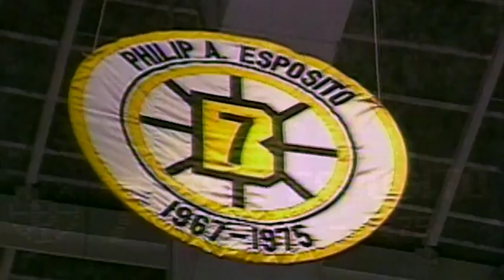Бурк - лучший бомбардир "Бостона"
Рэй Бурк становится лучшим бомбардиром в истории "Бостон Брюинз". Он забил гол в первом периоде выездного матча против "Тампа-Бэй Лайтнинг"